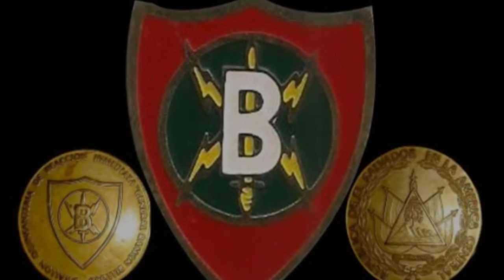ASOCIACION DE VETERANOS BIRI BELLOSO VIDEO 3 - PARTE 2